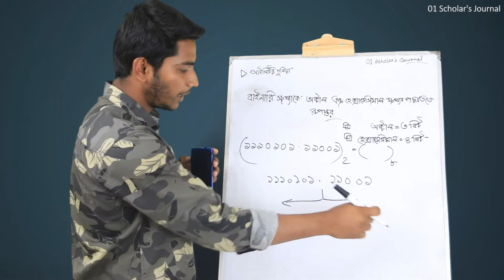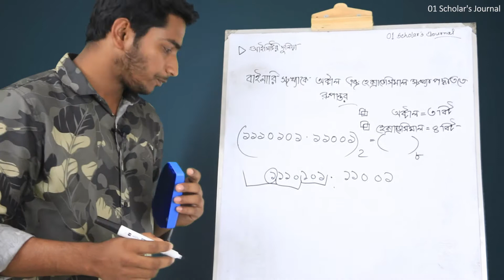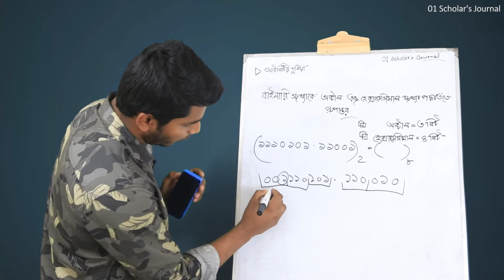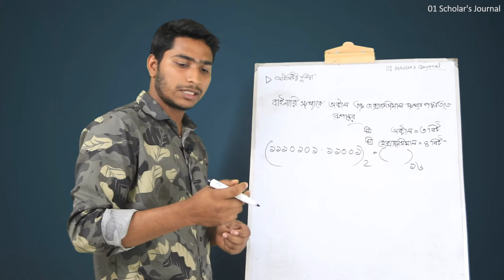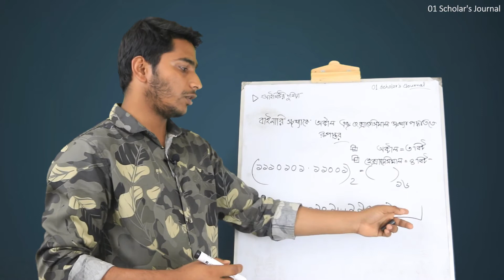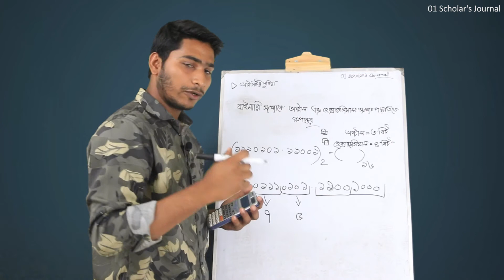সংখ্যা পদ্ধতির রূপান্তর (বাইনারি থেকে অক্টাল এবং হেক্সাডেসিমাল)/Ep-06 আইসিটির দুনিয়া ICT [HSC]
Series: সংখ্যা পদ্ধতি(Number System) [HSC]

আমরা চেষ্টা করব আইটির বিভিন্ন সেক্টরের বিভিন্ন গুরুত্বপূর্ণ বিষয় সম্পর্কে আপনাদের সাথে বিশদভাবে আলোচনা করার। আমাদের সাথেই থাকুন।ধন্যবাদ।